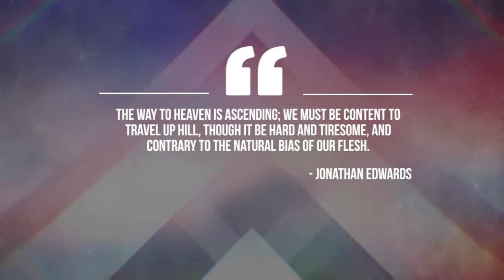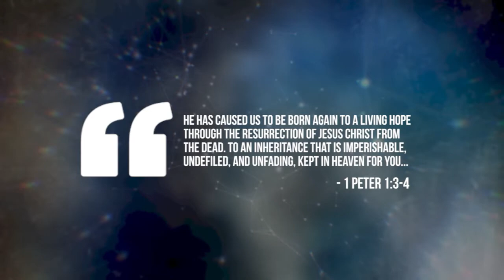The Greatest Story WEEK 8: The Story of Eternity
The Greatest Story Ever 8